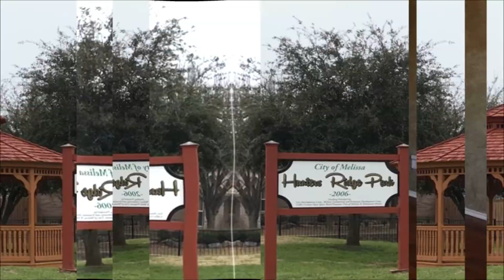2311 Arrowhead Pass Melissa, Texas 75454 | JP & Associates Realtors | Homes for Sale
Check out the full landing page for this listing

Well kept 3 bedrooms, 2 full baths with two bonus rooms (could be used for extra bedroom, study, or media room).  Modern kitchen opens to family room provides good entertaining area.  All bedrooms have laminate floor.  Rare find front porch and paved backyard.  Nice sized side yard for pets.  Tenants and agents to verify all information.